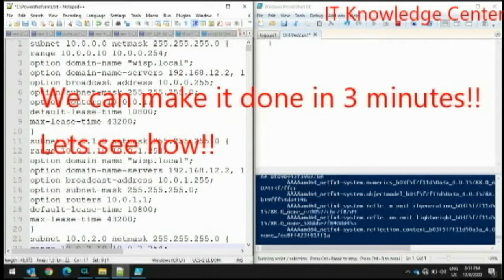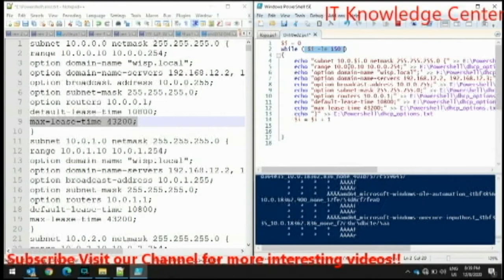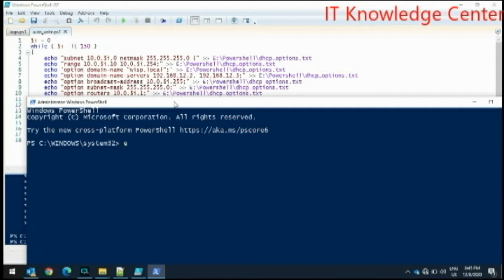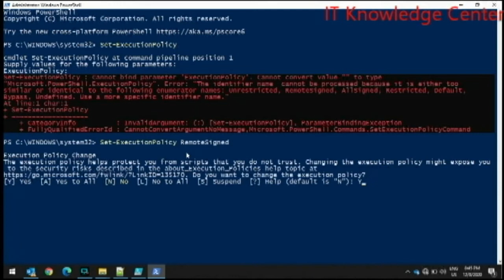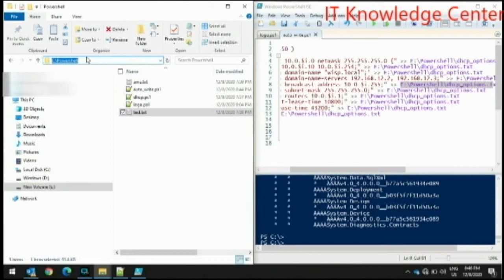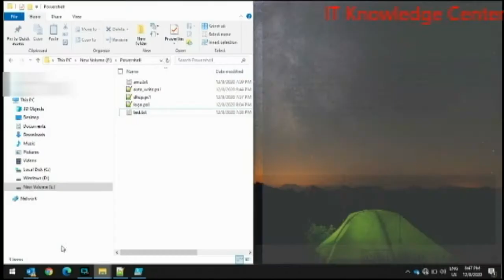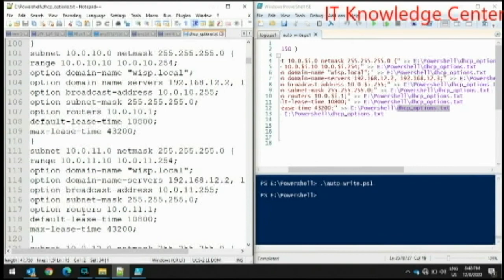How did I use Powershell for Linux Job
30 mins job to finish within 5 mins.
Use Powershell to
Automatically write DHCP options to a file.
Very Easy & Smart $ fast.